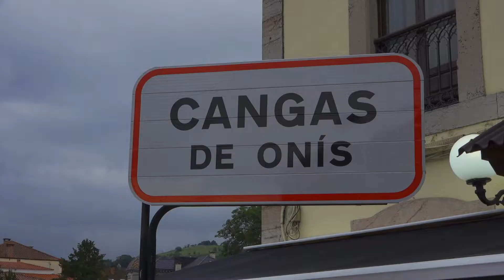Resumen Esteban Vallín-David Villa Rally Picos de Europa 2022